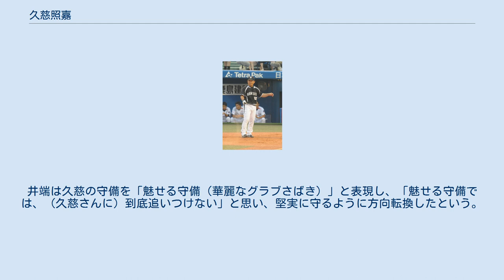久慈照嘉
久慈 照嘉（くじ てるよし、 1969年4月19日 - ）は、山梨県甲府市出身（出生地は東京都）の元プロ野球選手（内野手、右投左打）、野球指導者。
現在は阪神タイガースの一軍内野守備兼バント担当コーチを務める。
 現役時代には2001年のみ、登録名を「テル」と改めていた。
 長女の久慈愛は、2017年のミュージカル『アニー』にテシー役で出演した。
 東海大甲府高校時代は全国選手権に3回出場。
「東の久慈、西の立浪」といわれており、高校時代から守備力があった。
立浪とは後に中日ドラゴンズで同僚となる。
シュアな打撃が売りだったが、高校3年時には当時の4番打者・江花が不振のために代役で4番に座った事がある。
社会人の日本石油では日本選手権、アマチュア王座決定戦で優勝を経験し、1991年度ドラフト会議にて阪神タイガースから2位指名を受けて入団。
 堅実な守備と勝負強い打撃で1年目から活躍し開幕戦にも先発出場しオールスターゲームのセリーグ遊撃手部門ファン投票選出される。
 1992年に打率.245で新人王に選出。
本塁打0本で新人王に選ばれた野手は史上初であった(後に同じ山梨県出身の松本哲也が2009年新人王に選ばれる)。
 1993年は年初に前年の新人王を争った相手でもある同僚の新庄剛志が遊撃へ再コンバートされるも、春季キャンプにおいての守備力評価で優位となりポジションを守った。
1996年5月18日の甲子園の広島戦では9回二死から二塁打を放ち、ロビンソン・チェコのノーヒットノーランを阻止した。
この他にも同年6月23日の富山での広島戦で山﨑健から二塁打、1993年4月27日にナゴヤ球場での中日戦で郭源治から単打をそれぞれ打ち、ノーヒッターを阻止している（いずれも1安打完封、且つ相手投手が安打）。
ルーキーイヤーから不動の遊撃手として出場していたが、1997年、規定打席到達はしていたものの、同年に監督就任した吉田義男からは久慈の肩の弱さから併殺を取れないことを指摘され、同年に入団し、主に二塁・三塁を守っていた今岡誠を来年からは遊撃手として育てる方針が固まっていた。
 1997年オフ、脱税事件で出場停止となった鳥越裕介の穴埋めとして1998年に関川浩一とともに、大豊泰昭・矢野輝弘との交換トレードで中日へ移籍。
6は高校時代と社会人時代に慣れ親しんでいた背番号でもあった。
遊撃手として新外国人の李鍾範が入団したため二塁手に転向。
しかし李が死球により戦列を離れたため、シーズン後半からは遊撃手を務めた。
1999年には福留孝介にレギュラーの座こそ譲ったものの、当時守備に不安があった福留に代わり試合の後半に出場することも多かった。
 その後は、井端弘和・荒木雅博ら若手の台頭により出場機会が減少。
 2002年のシーズン終了後には、守備コーチ就任の打診を受けたが、現役続行を求めて自由契約で退団した。
 2003年から古巣の阪神に復帰し、中日時代の3×2=6の語呂合わせから背番号32を付けた。
2003年は、持ち前の抜群の守備力で同年のリーグ優勝に貢献した。
阪神復帰時は試合終盤の21時頃に守備固めで出場する機会が多かったことから、ファンや実況中継では「9時に久慈」と呼ばれていた。
 久慈が中日に在籍していた時期と、阪神に復帰した2003年の監督であった星野仙一は、久慈の守備能力とともに指導者としての資質を高く評価。
 2005年にも阪神から、次期指導者育成の一環として、二軍コーチへの就任を打診された。
しかし、現役続行を希望する久慈がこの打診を拒否したため、球団は久慈の意思を尊重したうえで自由契約にした。
その後は合同トライアウトに参加したが獲得球団がなく、2006年に入って引退を決意した。
 最後に出場した試合は2005年の日本シリーズ（対千葉ロッテマリーンズ）の第4戦、9回に一塁の代走として出場したが、矢野輝弘の送りバントが三塁手への小飛球となり、飛び出した本人も一塁へ戻れず併殺となった。
 2006年の春には、古巣・阪神の仲介を通じて、メジャーリーグのアトランタ・ブレーブスで短期のコーチ研修を受講。
 2007年から2年間サンケイスポーツの専...